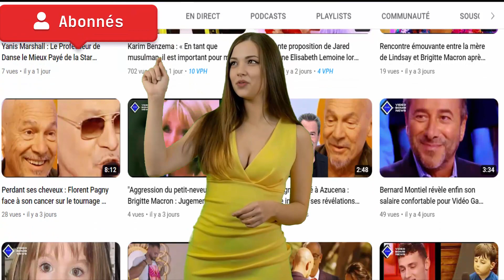Décès tragique de Jane Birkin à l'âge de 76 ans son corps sans vie retrouvé à son domicile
Rejoignez notre site pour bénéficier d'avantages exclusifs :
Bien qu'une triste nouvelle ait récemment frappé le monde de la musique et du cinéma, la légende janebirkin restera à jamais dans nos mémoires. À l'âge de 76 ans, cette chanteuse et actrice talentueuse s'est éteinte dans le calme de son domicile parisien, laissant derrière elle un héritage musical et cinématographique inoubliable. Dans cette video, nous rendons hommage à cette icône qui a marqué son époque et dont l'empreinte restera gravée dans l'histoire.
Jane Birkin, née le 14 décembre 1946 à Londres, a connu une carrière artistique exceptionnelle qui a traversé les décennies. Sa voix envoûtante et sa présence charismatique sur scène ont fait d'elle une véritable icône de la musique populaire. Mais ce n'est pas seulement dans la musique qu'elle a brillé, elle a également marqué le monde du cinéma avec ses performances captivantes.